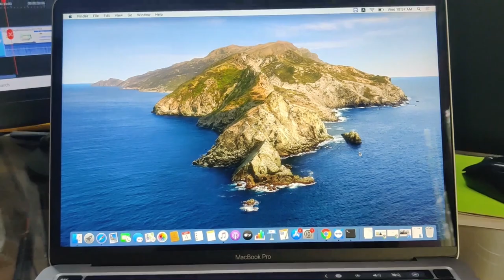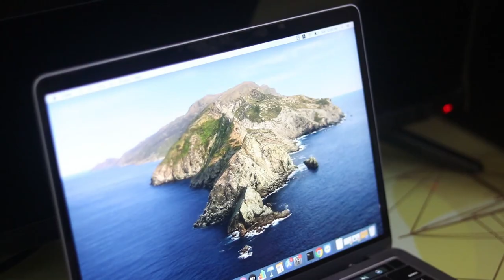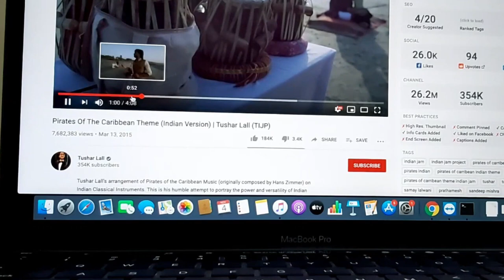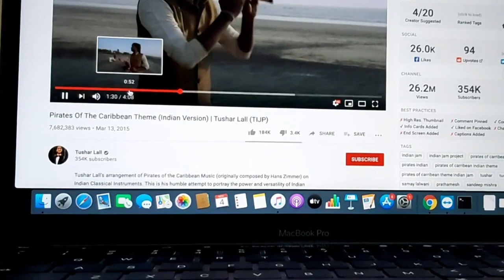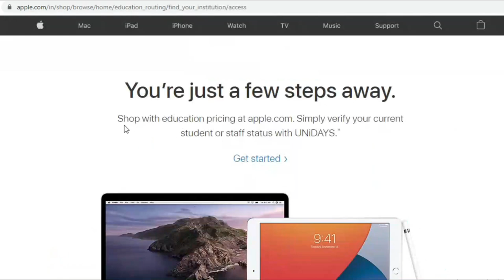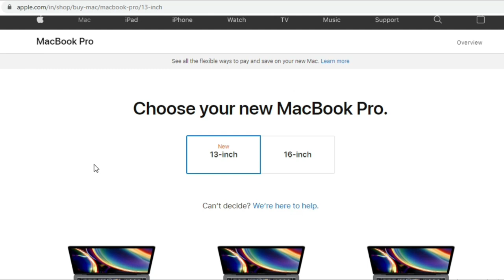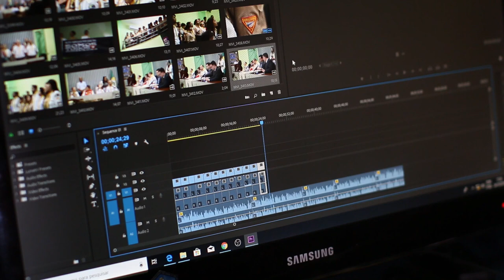Unboxing MacBook Pro 2020 -13 inch in Hindi | Setup, Discount, Buying guide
In this video we are Unboxing MacBook Pro 2020 in Hindi | also we are providing buying guide and Discount Information in this macbook pro 2020 unboxing video | If you are looking to buy a Macbook pro 2020 then we have explain you that which variant is good for you according to your work. we also given the information about from where we bought it and at what price we bought it and how much discount we got on it.

Belkin C type to USB Multiple ports Extension :
Course Features :
✅ PDF Shortcuts
✅ Course Completion Certificate
✅ Instant Access